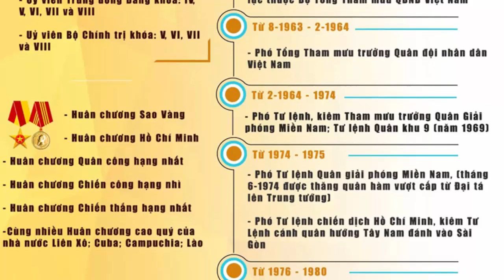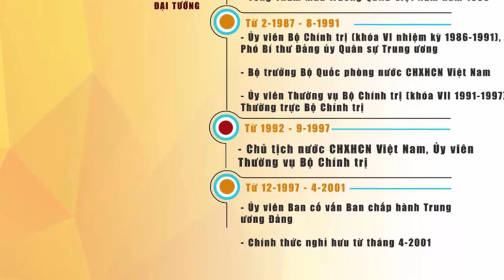Tiểu sử LÊ ĐỨC ANH - Những điều ít biết về Chủ tịch nước thứ 4 của Việt Nam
Lê Đức Anh (1 tháng 12 năm 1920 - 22 tháng 4 năm 2019), tên khai sinh là Lê Văn Giác, bí danh là Nguyễn Phú Hòa, Sáu Nam, là Chủ tịch nước thứ tư nước Cộng hòa xã hội chủ nghĩa Việt Nam nhiệm kỳ 1992–1997. Trước đó ông từng là một tướng lĩnh Quân đội nhân dân Việt Nam, quân hàm Đại tướng, từng là Bộ trưởng Bộ Quốc phòng Việt Nam (1987–1991), Tổng Tham mưu trưởng Quân đội nhân dân Việt Nam (1986–1987).

Ông nội Lê Đức Anh là Lê Thảng (6 tháng 11 năm 1861 – 11 tháng 5 năm 1939), quê quán tại Truồi, làng Bàn Môn, Lộc An, Phú Lộc,Thừa Thiên Huế.[2] Cụ Lê Thảng là nông dân, từng tham gia Phong trào Cần Vương.

Cha của ông là Lê Quang Túy, mẹ của ông là  bà Lê Thị Thoa (sinh năm 1886). Ông bà lấy nhau và  sinh ra Lê Văn Giác, chính là tên khai sinh của ông Lê Đức Anh , cụ Lê Quang Túy và bà Lê Thị Thoa có với nhau 13 người con, tất cả đều sinh ở làng Trường Hà, huyện Phú Vang, Huế, 4 người mất từ lúc còn nhỏ, còn 9 người, 2 trai và 7 gái. Lê Văn Giác là con thứ 7 trong 9 người con.

Ông nội và cha của ông Lê Đức Anh   có thêm nghề thầy thuốc nên cuộc sống gia đình ông đỡ vất vả hơn người dân trong làng, vốn rất nghèo.[2] Tuy vậy, ông bà Lê Quang Túy gia đình đông con nên phải vừa làm ruộng, vừa chữa bệnh, vừa đi làm thuê để kiếm sống.

Ông Lê Văn Giác thông minh nên được ưu tiên ăn học. Lên 5 tuổi, cậu được học chữ Nho tại nhà. Từ 6 tuổi đến 10 tuổi, Lê Văn Giác học chữ Quốc ngữ ở làng Dưỡng Mong và Trường An Lương Đông, huyện Phú Lộc. Sau một trận dịch bệnh đậu mùa, Lê Văn Giác bị hỏng mắt trái, chân yếu không thể đi lại. ông  phải tập luyện một năm mới trở lại bình thường. Vào năm đầu tiên đi học, cha mẹ ông đổi tên từ Lê Văn Giác  thành Lê Đức Anh theo lời khuyên của thầy giáo để cậu được ngồi bàn đầu tiên để nhìn cho rõ vì mắt kém

Vào năm 11 tuổi, ông được cho ra học tiểu học ở thành Vinh, Nghệ An dưới sự nuôi dạy của chị gái Lê Thị Hiệp (tức Nở) và anh rể Trần Quát, người cùng làng, làm nghề dạy học ở thành Vinh.[2] Ông học chương trình tiểu học bằng tiếng Pháp. Sau khi xong tiểu học, cậu trở về Phú Vang, Huế làm nông giúp cha mẹ.

Năm 15 tuổi, ông làm gia sư dạy chữ Quốc ngữ cho một số trẻ em làng Dưỡng Mong, huyện Phú Lộc, tỉnh Thừa Thiên Huế.[8]

Nhận xét về tính cách của ông, theo lời thượng tướng Nguyễn Chí Vịnh, Lê Đức Anh là người rất khắt khe, nguyên tắc trong công việc; ít nói, lắng nghe cấp dưới một cách tập trung, chăm chú; ghét tính dối trá, cẩu thả, thiếu trách nhiệm.[9] Theo Luật sư Cù Huy Hà Vũ (con trai cố nhà thơ Cù Huy Cận), Lê Đức Anh là người tiết kiệm và chân thành.

Ông Lê Đức Anh lập gia đình lần đầu với bà Phạm Thị Anh (tự Bảy Anh, sinh năm 1925, mất 2011). Bà Phạm Thị Anh là con của một điền chủ nhỏ ở huyện Bến Cát, Bình Dương. Ông và bà có với nhau 2 người con. Người con gái đầu mất hai ngày sau khi sinh do sinh thiếu tháng và phải chạy giặc. Người con gái thứ 2 tên Lê Xuân Hồng sinh năm 1951 ở xã An Tây, huyện Bến Cát, là Tiến sĩ tâm lý học, nguyên là Hiệu trưởng Trường Cao đẳng Sư phạm mẫu giáo Trung ương 3 (nay là Trường Cao đẳng Sư phạm Trung ương Thành phố Hồ Chí Minh) và đã  nghỉ hưu năm 2005.

Năm 1956, Lê Đức Anh kết hôn với bà Võ Thị Lê (sinh năm 1928, tại xã Quế Phong, huyện Quế Sơn, tỉnh Quảng Nam, mất ngày 18 tháng 11 năm 2016 tại Bệnh viện Trung ương Quân đội 108, Hà Nội).[32] Bà Lê là bác sĩ y khoa, công tác tại Bệnh viện Việt Xô Hà Nội. Bà Lê đã có một con gái với chồng trước tên là Huỳnh Thị Lệ Hạnh, sinh năm 1950, là kỹ sư thông tin, cán bộ hàng không, nay đã nghỉ hưu.[29] Theo các phương tiện thông tin đại chúng, Lê Đức Anh và người vợ hai của ông có hai người con: